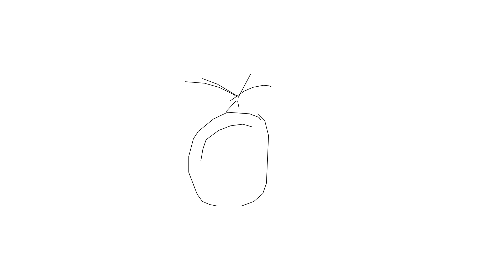Drawings for kids with t-shirt, fish, blueberry, ambulance, bat